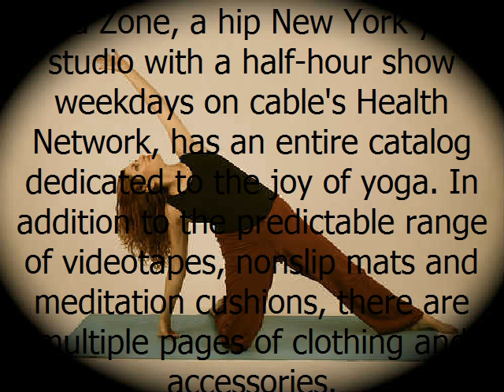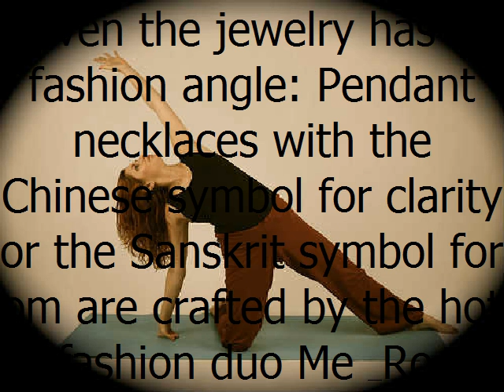Yoga for Modern City Life Yoga is now a Lifestyle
To the uninitiated, yoga is pretzel-like poses and a dim memory of the Beatles visiting the Maharishi in the 1960s.